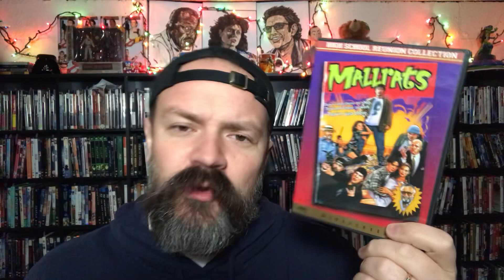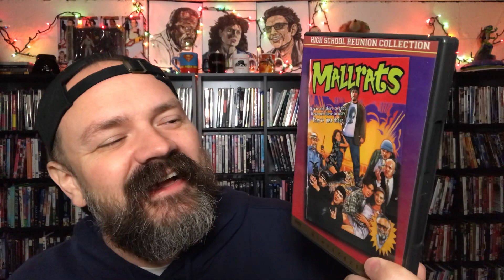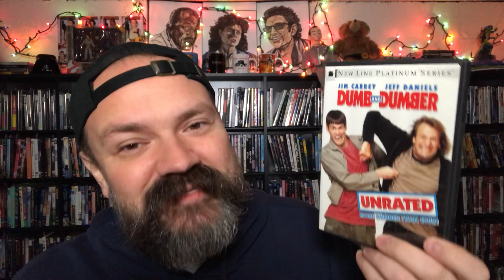RANK THESE MOVIES - Blood Diamond (2006), Dumb and Dumber (1994), Mallrats (1995) | physical media